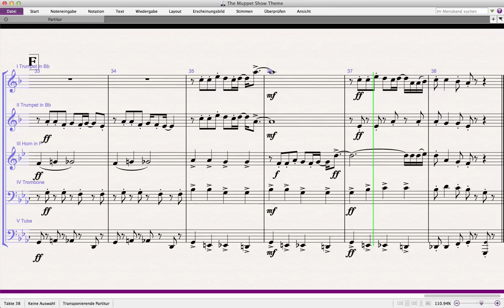„The Muppet Show Theme“ Brass Quintet arr. Adrian Wagner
„The Muppet Show Theme“ (J.Henson & S.Pottle) arr. Adrian Wagner - Brass Quintet (Sheet Music) Arrangement